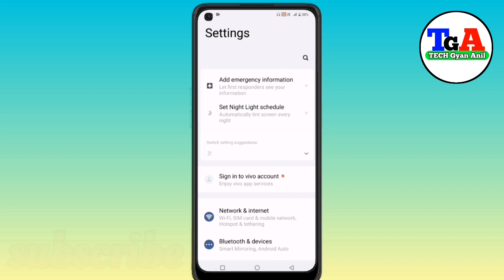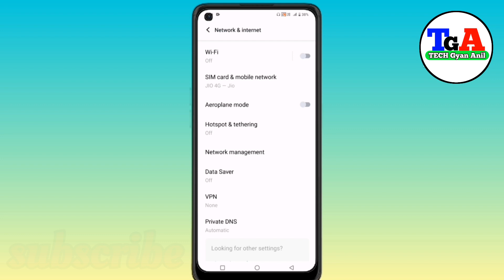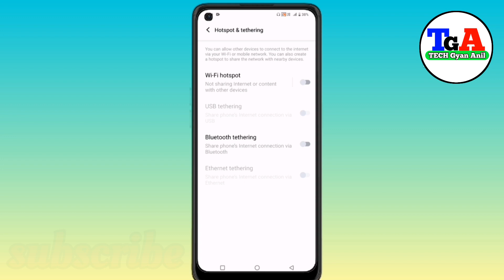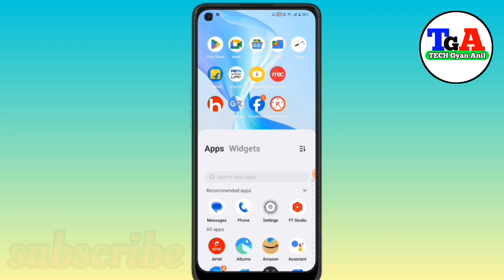hotspot me lock kaise lagaye/How To Lock Hotspot//Mobile Ke Hospital Me Lock Kaise Lagaye mobile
hotspot me lock kaise lagaye/How To Lock Hotspot//Mobile Ke Hospital Me Lock Kaise Lagaye

Hotspot Mobile Me Lock Kaise Lagaye
हॉटस्पॉट में लॉक कैसे लगे
mobile ki Wi-Fi hotspot mein passward Dale

How to add pasward hotspot
hotspot me password
hotspot me password kaise dale
hotspot me password kaise lagaye
hotspot me password kaise change kare
hotspot me password ka option nahi aa raha hai
hotspot me password kaise dekhe
hotspot me password kaise dale samsung
hotspot me password kaise dalen
wifi hotspot me password kaise lagaye
vivo me hotspot password kaise change kare
redmi phone me hotspot password kaise dekhe
hotspot me lock kaise lagaye
hotspot me lock kaise lagaye realme
hotspot me lock kaise lagaye redmi
hotspot me lock kaise lagay esamsung
hotspot me lock kaise lagaye viv

hotspot me lock kaise lagaye oppo
hotspot me lock kaise lagaye vivy20
hotspot me lock kaise lagaye infinix
hotspot me finger lock kaise lagaye

None-profit educational or personal use tips the
intended

                          🙏🙏dhanywaad